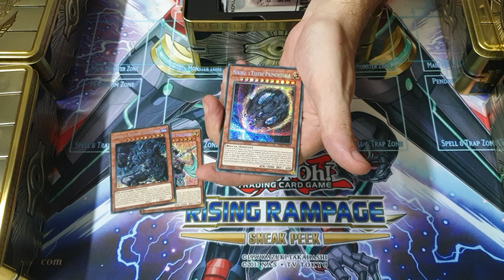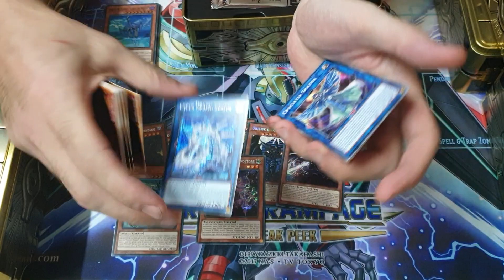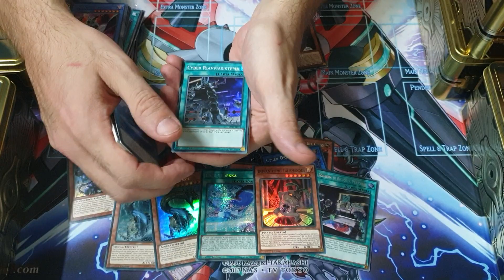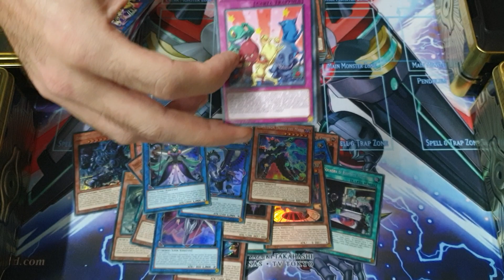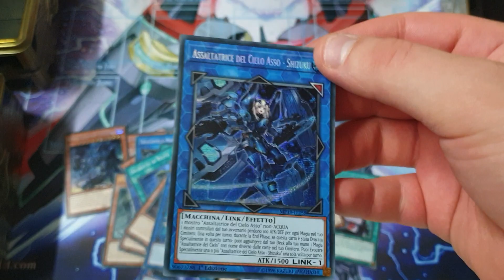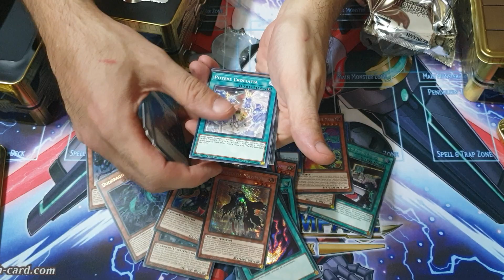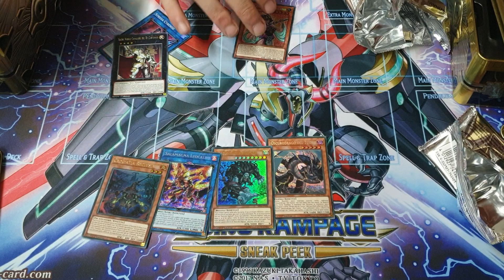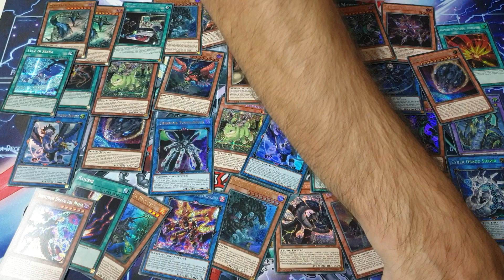Sboosting Gold Sarcophagus Tin 2019 - Sboosting Del Nonno Yu-Gi-Oh!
"Il miglior dispetto che puoi fare al tuo nemico è essere felice." cit.

BuonCiao Ragazzi...^^

In questo video andremo a sboostare i nuovi tin 2019 di Yu-Gi-Oh!